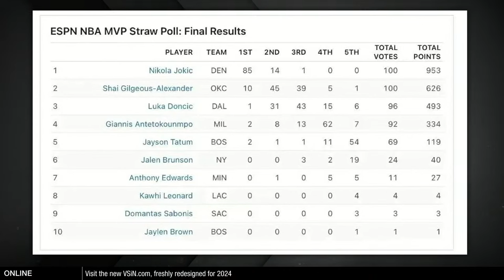Why Victor Wembanyama Deserves NBA Defensive Player of the Year! | A Numbers Game - APRIL 3, 2024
Hosts of 'A Numbers Game,' review the current standings in the NBA awards market and share WHY they believe Wemby has made a clear argument for DPOY!

Welcome to the first hour of A Numbers Game LIVE and FREE from 10-11AM EST Mon-Fri!

To watch the second hour of A Numbers Game and the rest of our programming, become a VSiNPro Subscriber today!